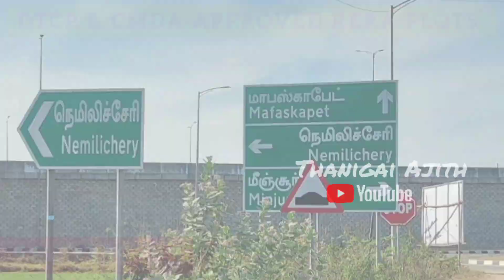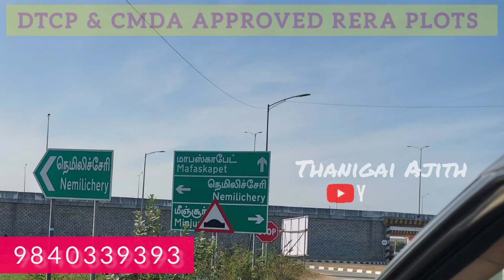EASY EMI PLOTS low budget plots 9840339393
🏫 DTCP Approval site
🏫 Gated community site
🏫Near by schools
🏫 colleges available
🏫 Bus stop available
🏫 Hospital available
🏫 Drenking water
🏫 Street light post
🏫 Drainage
🏫Tar road
🏫Bank Loan available
🏫 Government subsidy available

thanigai estate and construction
Real Estate
Neighborhoods
#”neighborhood” + realestate
#”neighborhood” + home”
#”neighborhood” + apartment”
#”neighborhood + realtor”